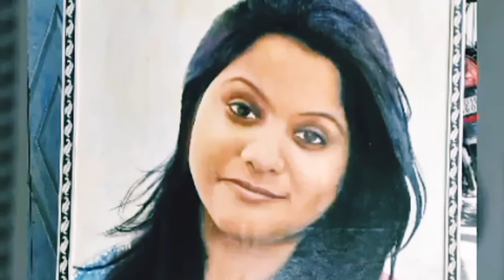How to draw a beautiful Girl || Oil Painting Portrait of a girl | Kishor Art.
1.How to draw a girl.
2.How to draw and paint a girl.
3.How to use oil brush on a painting.
4.How to draw a beautiful girl.
5.How to color a girl.
6.How to paint a girl step by step.
7.How to draw and color a painting of a girl.
8.Oil painting of a girl.
9.Painting video of a girl.
10.portrait painting of a girl.
11.See a painting video on android mobile also.